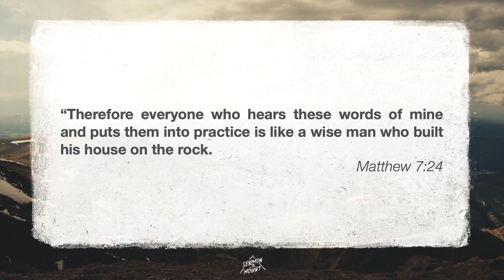The Rock Is...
“Therefore everyone who hears these words of mine and puts them into practice is like a wise man who built his house on the rock." - Matthew 7:24